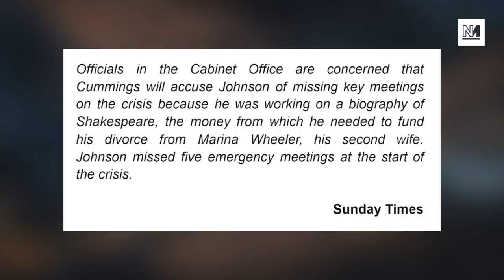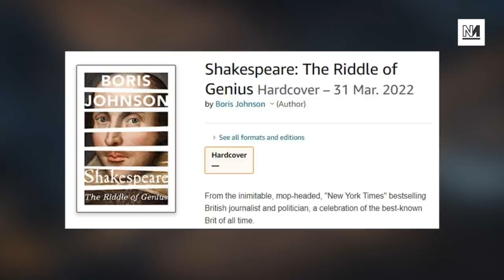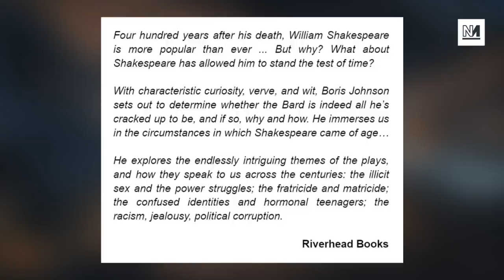The REAL Reason Johnson Missed FIVE Covid Meetings